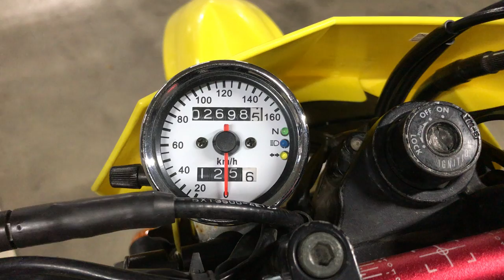CRF450L 2018年 中古車 バイクショップ名：問屋Ｂ２【test店】